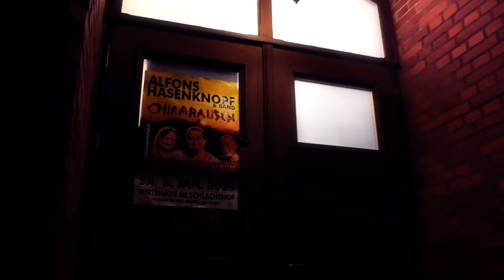ALFONS HASENKNOPF BACKSTAGE | LIVE WIRTSHAUS IM SCHLACHTHOF MÜNCHEN | 06. JANUAR 2024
hinterdenkulissen : Bei unserem Konzert im Schlachthof in München hat uns Radiomoderator Rolf Störmann backstage mit seiner Kamera begleitet...was dabei herausgekommen ist, seht Ihr im Film, der wiederum uns echt die Augen geöffnet hat, was fia Blödel mia sein können ;-)))))aber. des san Mia,
Aber des wichtigste, mia san authentisch und so wias der Film zeigt, samma Oans mit unserem Publikum u des is des olla schenste daran, deswegen gehn mir auf die Bühne:-)))
Liabe Grüße Alfons, Steffi, Miche, Wurzel, Rolf